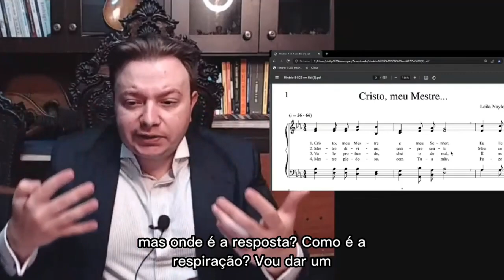EXERCÍCIO ESSENCIAL PARA TREINAR O PRÉ LEVARE | CONSERVATÓRIO IMPERIAL